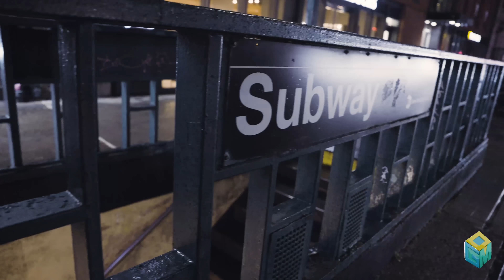Yhapojj, Nettspend & Xaviersobased take over NYC | OGM VLOG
Between kicking it with Nettspend and ogling the crazy line for Yhapojj and Xaviersobased's sold-out New York show at Mercury Lounge, it's clear that the next wave is taking over in a big way. All three underground stars have been able to break through this past year, supported by fan bases that are anxious to see their next move in the new year. Spending the night with Nettspend, Yhapojj and Xaviersobased ahead of their NYC show — which got shut down due to overcrowding and moved to the nearby LES skatepark — watch the chaos unfold as we take you behind the scenes of it all in our latest Our Generation Music vlog.

The OGM team will be in New York City until Jan. 2. Who should we link up with next?